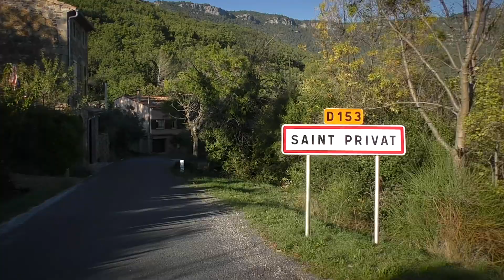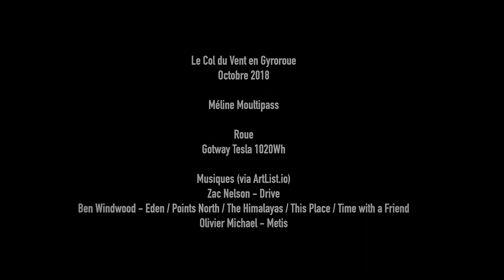Je monte le col du vent avec ma gyroroue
Ascension du Col du Vent (703m) en Occitanie (France) suivi d'une balade entre Arboras et Soubès (La Vacquerie, Saint Privat) en gyroroue
↓↓↓ plus d'infos ↓↓↓

Distance: Environ 53km
Dénivelé cumulé : Environ 1000m
Energie consommée: Environ 900Wh

Roue: Gotway Tesla 1020Wh

Vidéo réalisée le 21 octobre 2018.